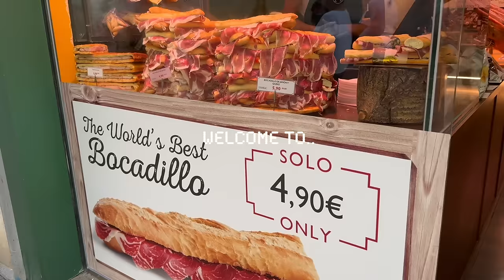Best places to snorkel, explore, & get local snacks in Mallorca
Discovering the best places to visit in Mallorca on a 6 day trip. So much snorkeling in crystal clear water, meandering through beautiful towns and historic spots, and incredible food.

0:00 Intro
1:15 Cala Deia Snorkeling
4:49 Valldemossa
6:10 Sóller
7:16 Quick Room Tour & View
8:29 More Cala Deia Snorkeling
9:30 Platja del Rei Snorkeling
10:54 Palma & the Cathedral
12:40 Back to Deia for Dinner
13:04 Heading to the Winery
14:02 Cala Carbó Snorkeling
15:08 Es Colomer Viewpoint
16:12 Sa Foradada Sunset
16:42 Sunrise & Farmers Market
17:58 Drach Caves
19:12 Cala Figuera
19:51 Double Snorkel at Cala Deia

Places we ate:

Valledemossa:
     - Restaurante Can Costa
     - La Viña tapas Club
Deia:
     - Ca's Patró March (celeb famous restaurant)
Soller:
     - El Petit Cafeteria & Heladeria
Palma
     - St. Cristo (bakery)
     - Maura
Cala Pi
     - Restaurante Sa Terrassa